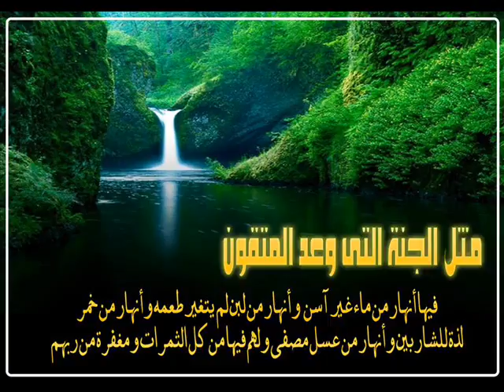رحلة إلى الجنة